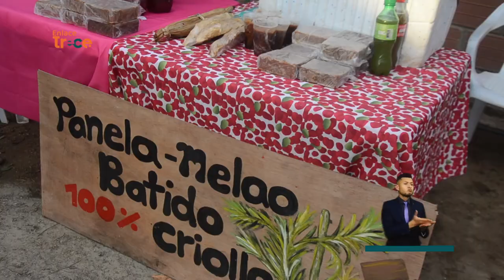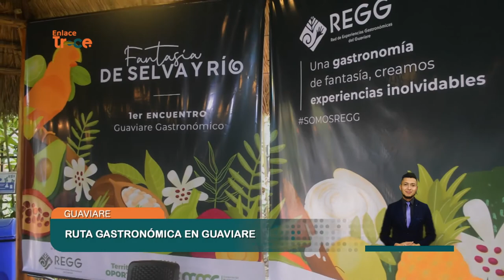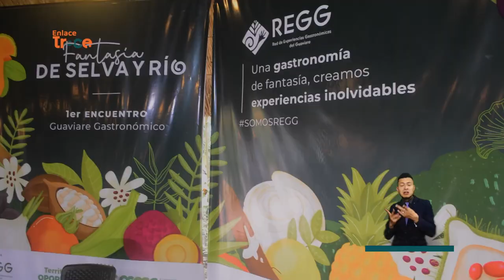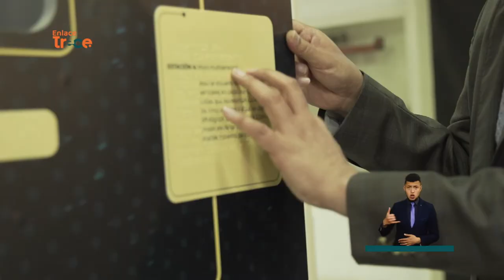Noticias Enlace Trece (Emisión 1 de abril de 2022)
En esta edición de EnlaceTrece​​​​​, periodismo a profundidad en nuestras regiones [Emisión 1 de abril de 2022 📺🟠] Noticias​​​​

-Conectando dos departamentos. Faltan pocos meses para que sea entregada la doble calzada que comunicará los municipios de Zipaquirá y Ubaté en Cundinamarca, con Chiquinquirá en Boyacá, obra que beneficiará a más de dos millones de habitantes y genera 4 mil nuevos empleos.

-Espacios para los campesinos. Los agricultores de Arauca cuentan con un nuevo espacio para ofrecer sus productos; se trata del mercado campesino, una iniciativa municipal que se lleva a cabo cada fin de semana en la vereda Chaparrito, para apoyar las ventas sin intermediarios.

-Centro animal en Villavicencio. Comenzó la primera fase de la construcción de este espacio dedicado a la protección de los animales con y sin dueño. Serán más de 4 mil metros en donde se espera brindar atención médico veterinaria, zonas para compartir en familia, y campañas para promover la tenencia responsable.

-Apoyo para el BMX. El municipio de Chía y la gobernación de Cundinamarca, le apuestan a esta disciplina deportiva con entrenamientos gratuitos para niños y jóvenes, en las escuelas de formación deportiva, y la entrega de bicicletas especializadas. Hasta ahora 60 deportistas se dan cita de lunes a sábado para entrenar.

-Turismo en las alturas. Comerciantes de Ibagué han encontrado en los miradores ubicados en las afueras de la ciudad, una oportunidad para promover el turismo. Cada día son más las personas que llegan a estos lugares para compartir en familia o amigos, apoyando así a la economía local.

-Guardianes del planeta. Así es conocida una familia en Ventaquemada, Boyacá, que se preocupa por recoger las basuras arrojadas en la carretera que une al puente de Boyacá con este municipio. Además, enseñan a sus vecinos la importancia de reciclar.

-“Toma el Control” se renueva. Este es el espacio para conocer más sobre la programación del Canal Trece, hacer sugerencias, plantear inquietudes o simplemente dar su opinión sobre las diferentes producciones. De la mano de Cristian Briceño, usted podrá hacer parte de lo que hacemos en el Trece.